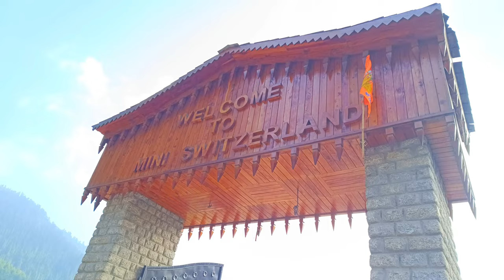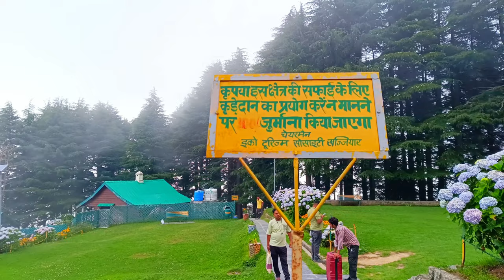Mauj Leni | New Himachali modern DJ song | Behind the scenes full day vlog Singer Luvy feat Ipshita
*Behind the scenes*
*full vlog*

New Pahadi DJ song
Mauj Leni ( मौज लेनी)
LR Music Prasents
Singer - Luvy (Nimesh)
Featuring- Ipshita
Act - Piyush & Kamal
Lyrics - Piyush & Lovenimesh